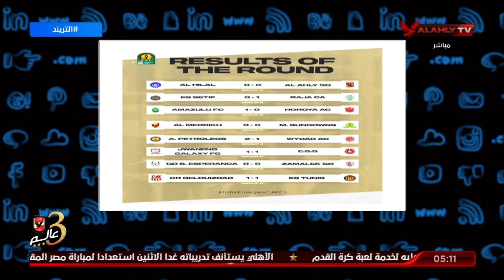امير هشام يستعرض نتائج مباريات دورى ابطال افريقيا وترتيب المجموعات